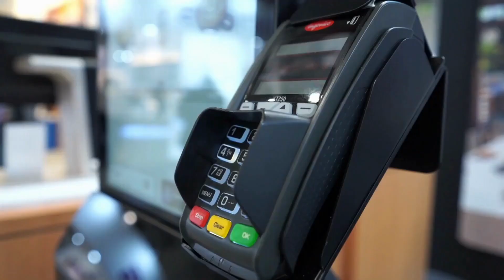Tem como desbloquear cartão Nubank cancelado ?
Nesse vídeo você saberá se tem como desbloquear cartão nubank cancelado. Portanto, se você teve seu cartão nubank cancelado e deseja saber se como desbloquear cartão nubank cancelado assista ao vídeo para saber como proceder após o cancelamento do cartão Nubank pelo próprio banco.